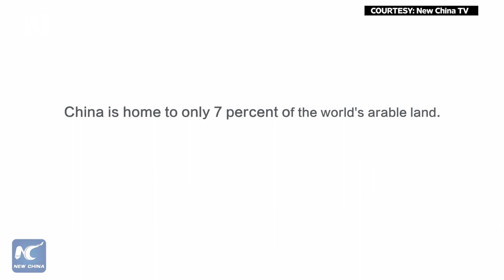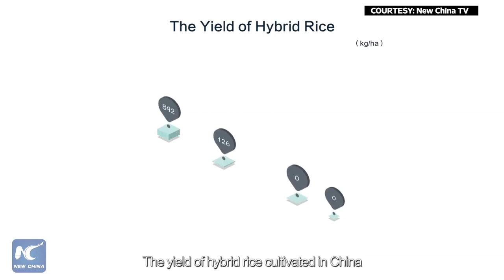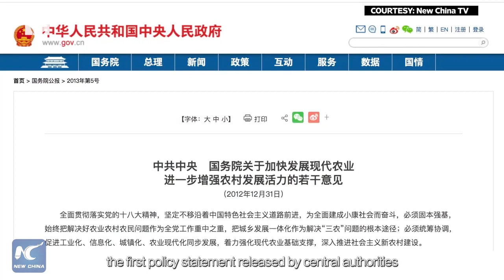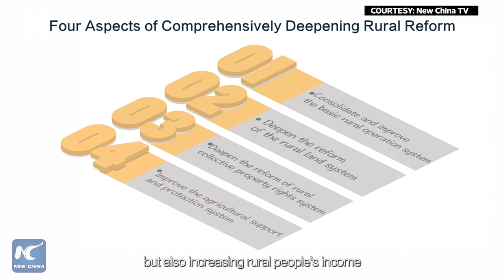How can China feed its 1.4 billion people?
China has just 7 pct of the world's arable land but is home to 20 pct of the world's population. How does it feed its 1.4 bln people?